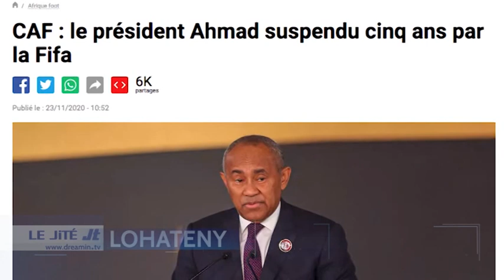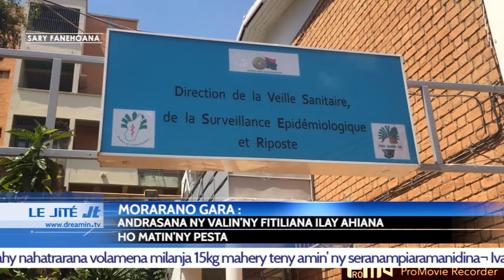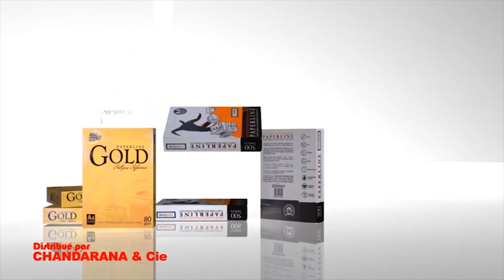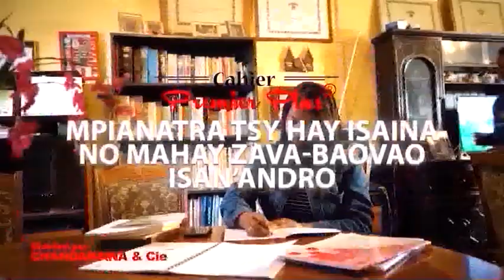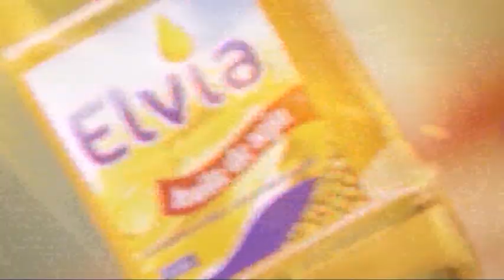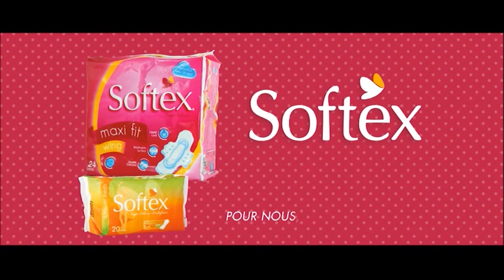LE JITE DU 23 NOVEMBRE 2020